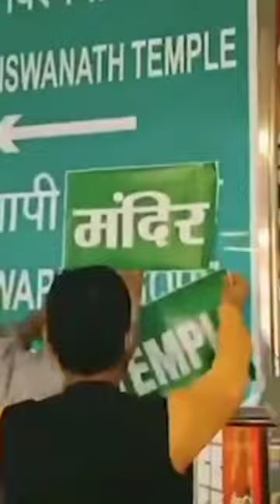STICKER 🔱 Mosque 🔀 Temple